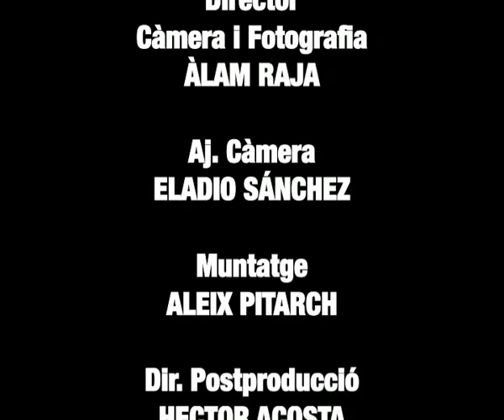Gerard Quintana - Voldria Aprendre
Videoclip 2007
Director: Àlam Raja